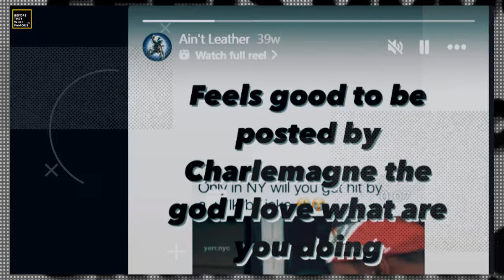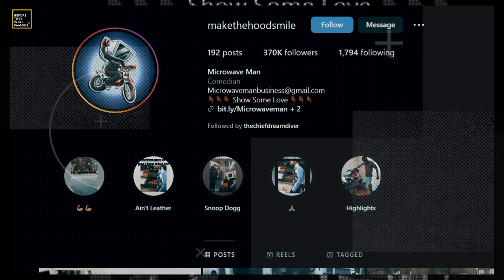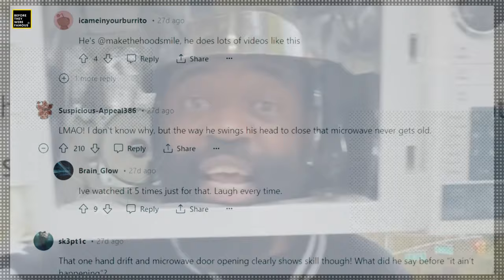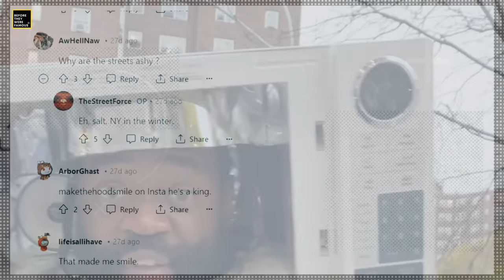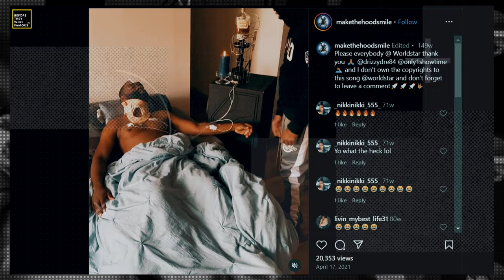Microwave Man | From Two Stroke Eli to Internet Phenomenon! | Before They Were Famous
Get ready for an exclusive journey into the making of a social media sensation! In this episode of BEFORE THEY WERE FAMOUS, we dive deep into Microwave Man's incredible rise from the early days of Two Stroke Eli to becoming an internet phenomenon. Join us as we uncover the secrets behind Microwave Man's success and explore the evolution of the "Makethehoodsmile" brand!

Explore Microwave Man's journey from his early comedic skits to the creation of iconic characters like Dog Cage Man, Fan Man, Grill Man, and the unforgettable Microwave Man himself. Discover the pivotal moments that transformed his content and brought him to the forefront of Instagram, TikTok, and now YouTube.

 Find out how Microwave Man's motivational videos featuring electric dirt bike sliding maneuvers and a signature microwave door move captured the hearts of millions. From Snoop Dogg to Jimmy Kimmel Live, see how Microwave Man's absurdist hood humor made him a favorite across social media platforms.

Really, here's why you should join us:

 Be first to access our NS LABS Creator Studio, where we take you behind the scenes on our operations and help you become a famous creator
 Join the conversation with like-minded people, show love for your favourite artists and tell us who to feature next
 Daily dose of in-depth biographies on up and coming artists, influencers and celebrities

Let's gooooo and embark on this incredible journey together.